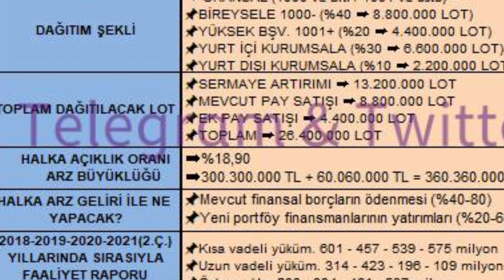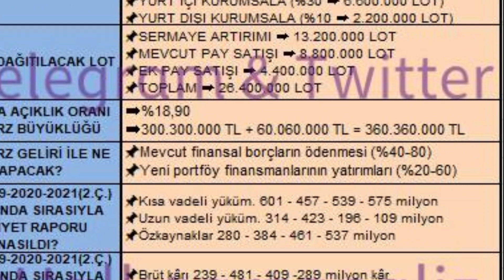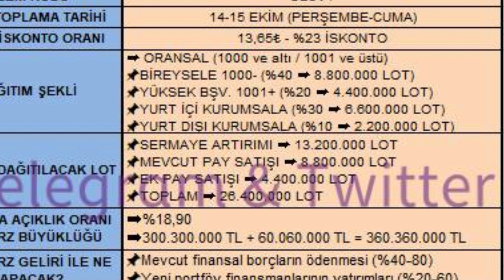Arz Gelecek Varlık Yönetimi Aş Glcvy Onaylı Bilgisel Arz Tarihi Fiyatı Fon Kullanim Yeri İskonto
Buradaki Yer Alan Bilgiler Ytd.
halka arz analize tesekkurler